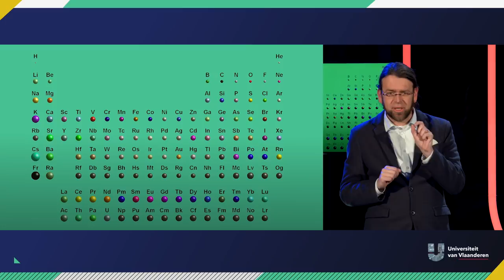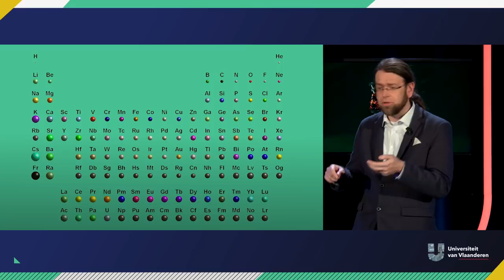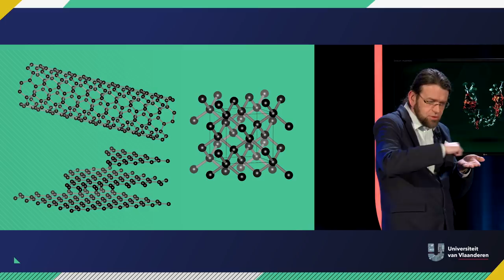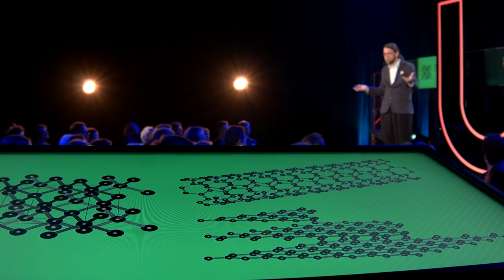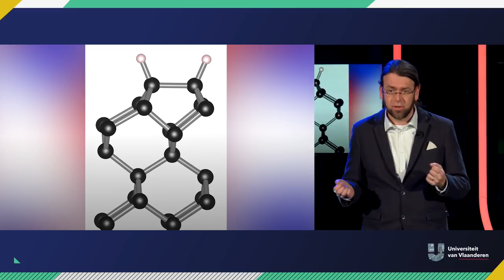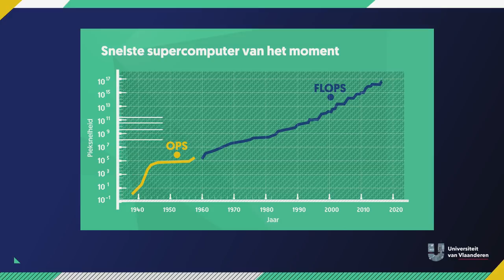Kan jij met je computer een snellere smartphone ontwikkelen?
Ambities om de nieuwe Steve Jobs te worden? Dan moet je zeker naar dit verhaal van Dr. Danny Vanpoucke (UHasselt) luisteren. Hij is computationeel materiaalonderzoeker aan de UHasselt en houdt zich bezig met de materialen die in je smartphone zitten te onderzoeken op atomaire schaal. Met een supercomputer en heel wat kennis van de tabel van Mendelejev maakt hij computers en smartphones een pak sneller!